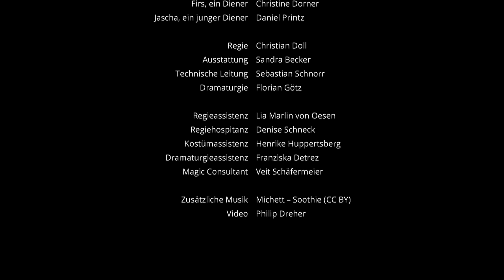DER KIRSCHGARTEN - Komödie von Anton Tschechow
Wenn ein alter Kirschgarten wichtiger ist als die Zukunft: Anton Tschechow zeigt in seiner Komödie Figuren, die auf skurrile Weise unfähig sind, ihre Vergangenheit hinter sich zu lassen.

Ranewskaja, Ljubow Andrejewna, Gutsbesitzerin: Martina Maria Reichert
Anja, ihre Tochter: Luise Schubert
Warja, ihre Stieftochter: Alice Susan Hanimyan
Gajew, Leonid Andrejewitsch, Ranewskajas Bruder: Mario Gremlich
Lopachin, Ermolaj Alexejewitsch, Kaufmann: Gunter Heun
Trofimow, Pjotr Sergejewitsch, Student: Dirk Weiler
Simeonow-Pischtschik, Boris Borissowitsch, Gutsbesitzer: Daniel Ris
Charlotta Iwanowna, Gouvernante: Franziska Becker
Epichodow, Semjon Pantelejewitsch, Kontorist: Moritz Fleiter
Dunjascha, Dienstmädchen: Dominika Szymanska
Firs, ein Diener: Christine Dorner
Jascha, ein junger Diener: Daniel Printz

Regie : Christian Doll
Ausstattung: Sandra Becker
Technische Leitung: Sebastian Schnorr
Dramaturgie: Florian Götz

Regieassistenz: Lia Marlin von Oesen
Regiehospitanz: Denise Schneck
Kostümassistenz: Henrike Huppertsberg
Dramaturgieassistenz: Franziska Detrez
Magic Consultant: Veit Schäfermeier

Video: Philip Dreher